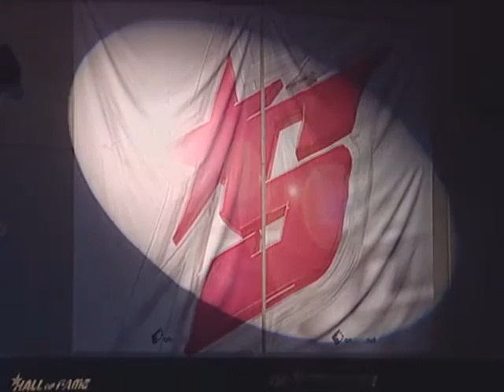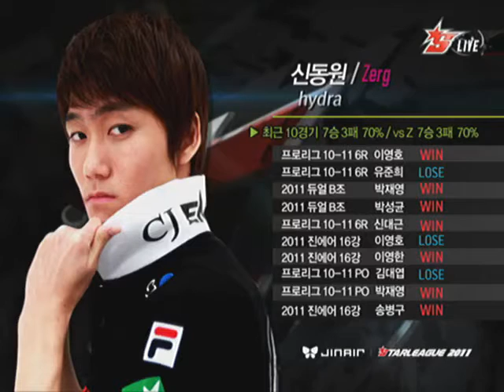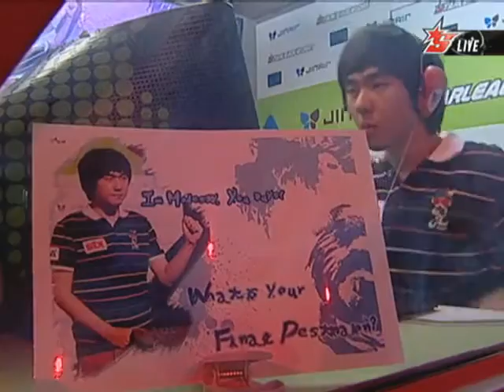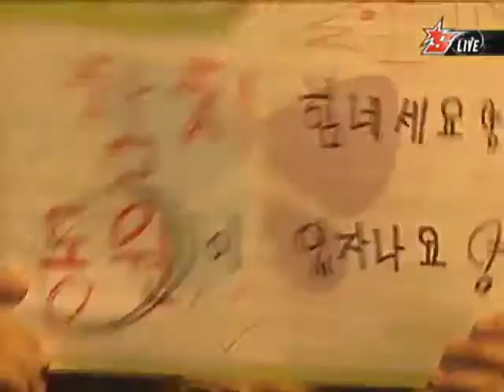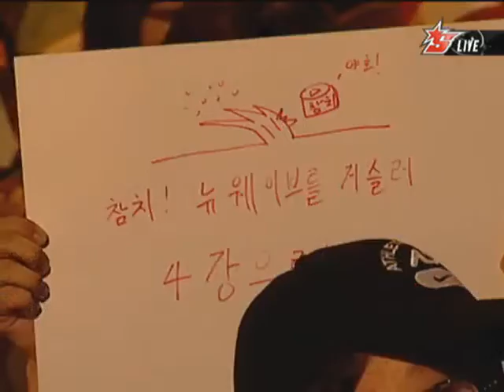[2011.08.12] 진에어 스타리그 2011 8강 B조 1경기 (라만차) 신동원(Zerg) vs 김현우(Zerg)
진에어 스타리그 2011 8강 B조 1경기 (라만차) 신동원(Zerg) vs 김현우(Zerg)